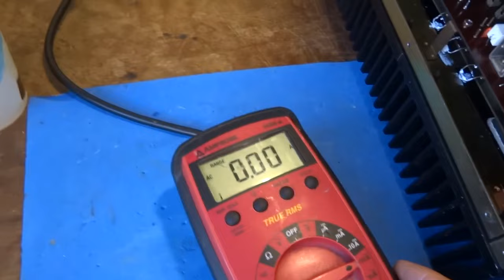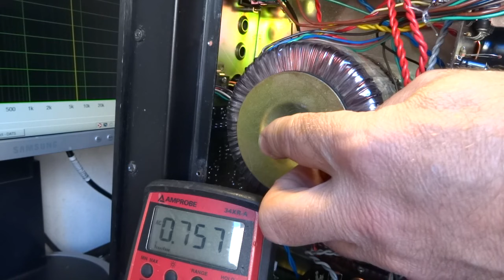CURTO CIRCUITO NO PARAFUSO DO TRANSFORMADOR TOROIDAL DO CYGNUS PA 1800